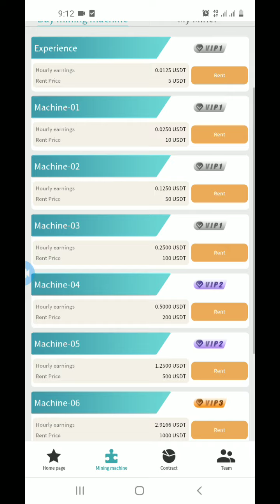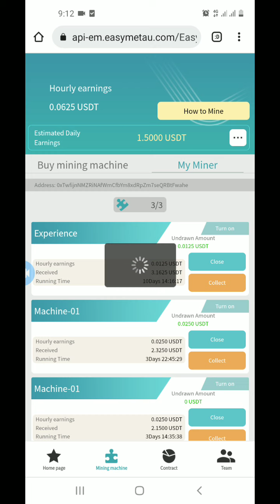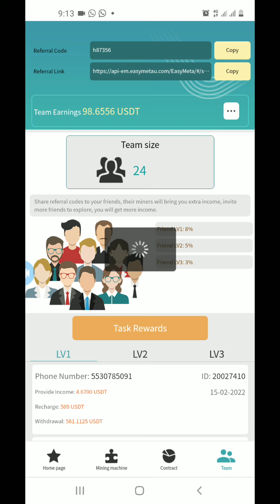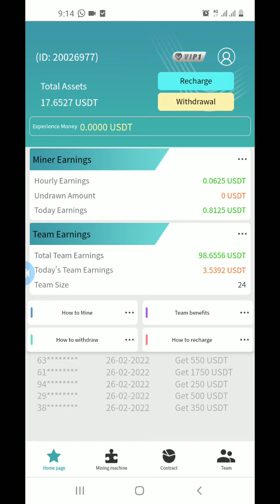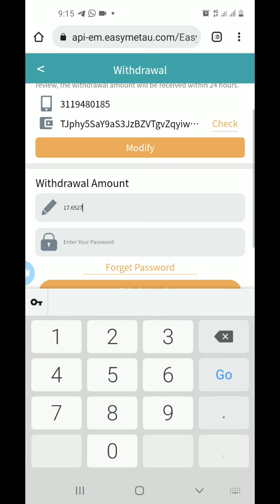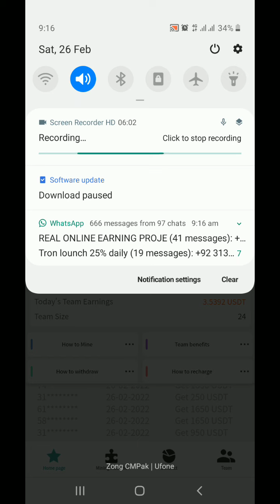api-em.easymetau | EasyMeta | Live Widhraw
Invitations Link

Invitations Code

h87356

Following The WhatsApp

How to Deposits
how To Widhraw